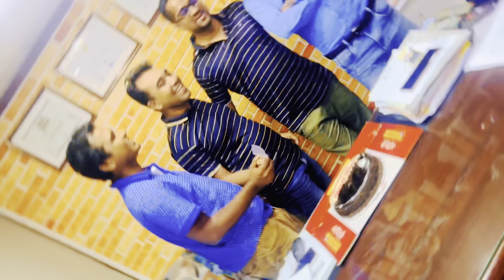বন্ধু ও প্রিয় অভিনেতা রাশেদ সীমান্তের অফিসে 🥰🥰🥰🥰 বন্ধুময় আড্ডা, ফ্যান ও আলোচনা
দিকনির্দেশনা👈✌️🤏👍 at বন্ধু Rashed Shemanto এর অফিস বৈশাখী টিভি.

গঠনমুলক_আলোচনা_ও_বাস্তবিক দীক্ষা 🫶✍️🙏 Rashed Shemanto, ❤️🌹😍🥰😘